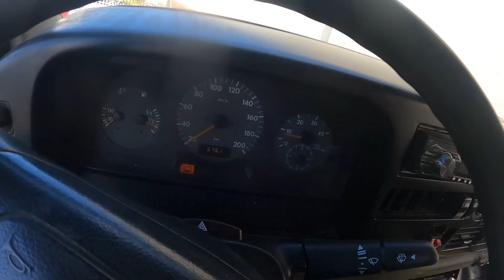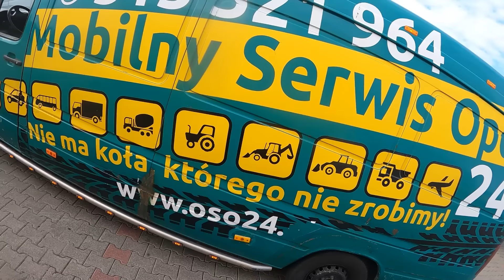Jak sobie poradziło najstarsze auto na bazie podczas roboty | Gumiarze, odcinek 85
Bawcie się dobrze i nie zapomnijcie zostawić Suba i Lajka.
Pozdro Od Gumiarzy!